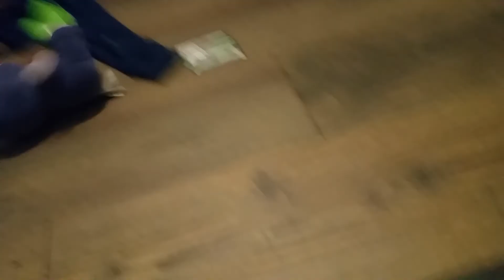Same pacric's day problem